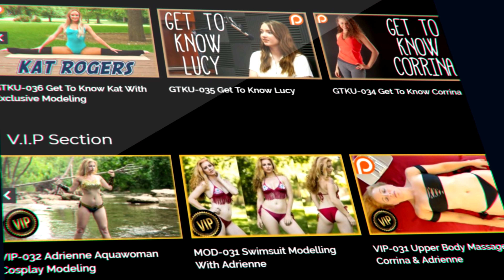ASMR Pure Whispers for Sleep & Anxiety Relief ♥ How to Calm Your Mind- Even in Quarantine, 3Dio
Soft ear to ear whispers about how to ease anxiety and stress with Holistic Health Coach, Corrina Rachel.

SERENE - ASMR Stress Sleep Aid App